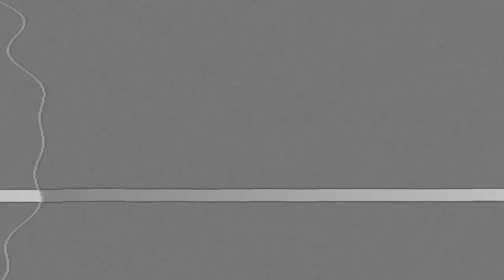تعديل الدوستور - جبران باسيل